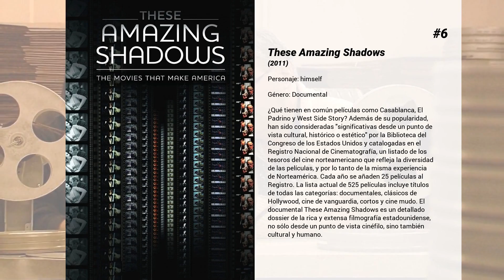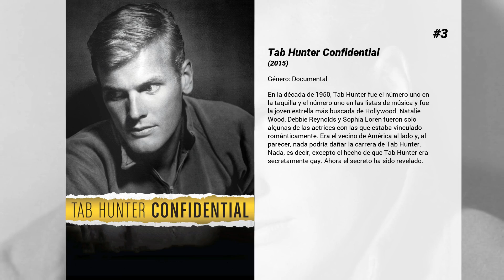Las mejores películas de George Takei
Bienvenido a... ¡Las mejores películas de George Takei! En nuestro canal encontrarás centerares de TOPS y rankings de las mejores películas de todos los géneros, actores y nacionalidades.

15. Mulán 2
La leyenda de Mulán continúa en esta nueva aventura. La bella y valiente heroína Mulán, siempre acompañada por su dragón guardián, Mushu y sus nuevos amigos, recibe la noticia más emocionante de su vida cuando el General Shang pide su mano en matrimonio, pero las sorpresas acaban de comenzar... El travieso Mushu intentará separar a la feliz pareja durante el tiempo que sea posible para mantener así su trabajo como dragón guardián. Además Mulan y Shang tendrán que escoltar por toda China a tres princesas que se dirigen a celebrar sus respectivos matrimonios, previamente concertados. Cuando Mulan descubre que ninguna de ellas desea estos matrimonios tomará una decisión que cambiará el curso de la historia.

14. Star Trek: La película
Siglo XXIII. Al almirante James T. Kirk, de la nave Enterprise, se le encomienda una difícil misión: neutralizar un extraño cuerpo para que no colisione con su objetivo, la Tierra, y que desencandene una terrible catástrofe. El oficial Spock, el capitán Willard Decker, la asesora Ilia y el doctor McCoy ayudan al almirante Kirk a descubrir la naturaleza de este cuerpo sideral, provisto de un mecanismo de inteligencia de origen terrestre. La expedición del Enterprise localiza al ente y, entonces, se apresta a introducirse en su centro de operaciones... Primera entrega cinematográfica de la popular serie fantástica creada por Gene Roddenberry.

13. Apartamento para Tres
El industrial inglés Sir William Rutland (Cary Grant) vuela a Tokio en viaje de negocios, pero, debido la masiva afluencia de turistas con motivo de los Juegos Olímpicos, le resulta imposible encontrar alojamiento; así que se las apaña para compartir apartamento durante unos días con Christine Easton (Samantha Eggar). Rutland invita a Steve Davis, miembro del equipo olímpico de Estados Unidos, a instalarse con ellos. La situación se complica, sobre todo, porque Rutland decide jugar a Cupido entre Christine y Steve, para disgusto del pesado novio de Christine.

12. Star Trek III: En busca de Spock
Tras la desaparición de Spock y la creación del planeta Génesis, el 'Enterprise' y su tripulación se dispone a localizar el cadáver de su compañero, por petición del padre de éste.

11. Star Trek VI: Aquel país desconocido
Tras años de guerra, la Federación y el imperio Klingon se disponen para una conferencia de paz. Pero el panorama de una negociación intergaláctica con implacables enemigos, preocupa al Almirante Kirk. "¡Son animales!", advierte. Cuando una nave Klingon es atacada y responsabilizan al Enterprise, los perros de la guerra vuelven a ser liberados: ambos mundos se preparan para el que puede ser su encuentro definitivo.

10. Scooby-Doo y la espada del samurái
La compañía del Misterio Inc. tendrá que luchar contra el vengativo Samurái Negro y sus guerreros fantasmas para conseguir la antigua Espada del Destino, una espada legendaria que posee increíbles poderes. En su aventura, Scooby y Shaggy aprenden Bushido junto al Maestro de la Espada, que les enseñará todas las técnicas de los samuráis. Además, tendrán que demostrar sus nuevas habilidades contra un imparable ejército de robots Ninjas.

9. Star Trek IV: Misión salvar la Tierra
William Shatner, Leonard Nimoy y el resto de la tripulación del USS Enterprise, alcanzan cotas muy elevadas en una de las más aplaudidas e intrigantes aventuras de la saga Star Trek. Estamos en el siglo XXIII y un misterioso poder alienígena amenaza la Tierra, evaporando los océanos y destruyendo la atmósfera. En un frenético intento para salvar a la humanidad, Kirk y su tripulación viajan en el tiempo y regresan al San Francisco de 1986, encontrándose con un mundo de punks, pizza y autobuses de cambio exacto que resultan ser tan alienígenas como todo lo que se han encontrado en los lugares más recónditos de la galaxia. Una misión emocionante y repleta de acción para la nave espacial Enterprise.

8. Batman Beyond: The Movie

7. Star Trek II: La ira de Khan
Nuevas aventuras del capitán Spock y el resto de la tripulación de la nave Enterprise, que una vez más se atreve a llegar "donde ningún hombre lo hizo jamás". Ricardo Montalbán repite su personaje de villano que interpretó en 1967 en el episodio televisivo "Space Speed".

6. These Amazing Shadows
¿Qué tienen en común películas como Casablanca, El Padrino y West Side Story? Además de...